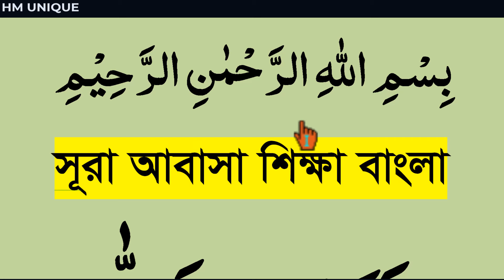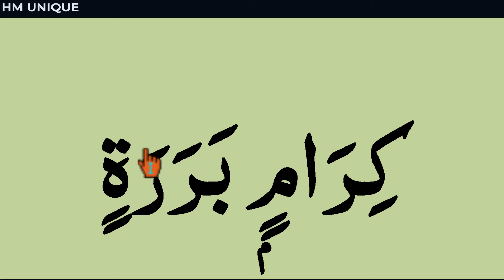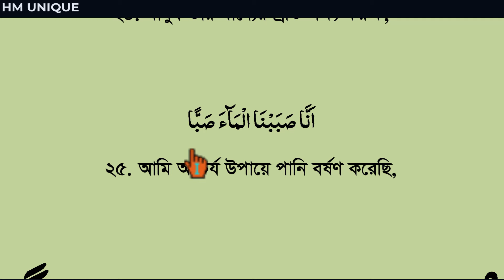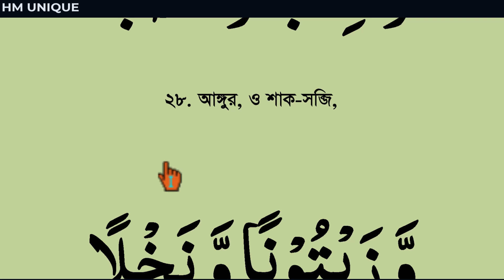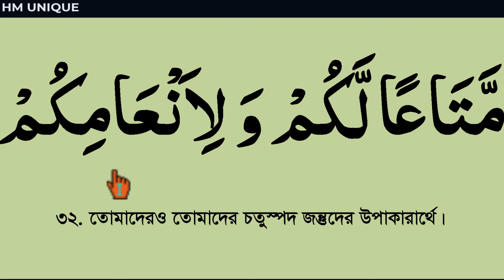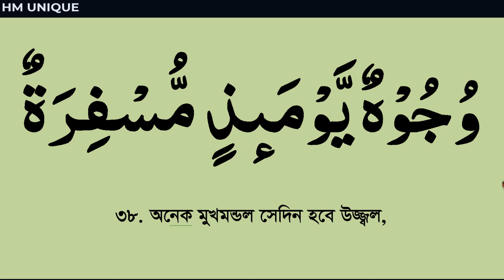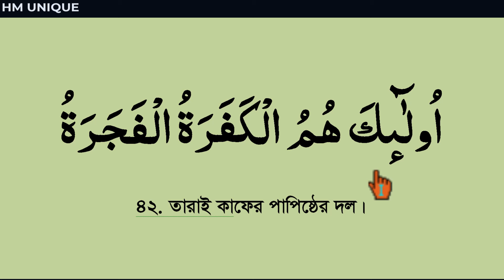সূরা আবাসা শিক্ষা বাংলা।সুরা আবাসা বাংলা উচ্চারণ ও অর্থসহ মশক।সুরা আবাসা মশক বাংলা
HM UNIQUE,সূরা আবাসা,সূরা আবাসা বাঙলা,সূরা আবাসা বাংলা উচ্চারণ,সূরা আবাসা মশক,সূরা আবাসা বাংলা অনুবাদ সহ